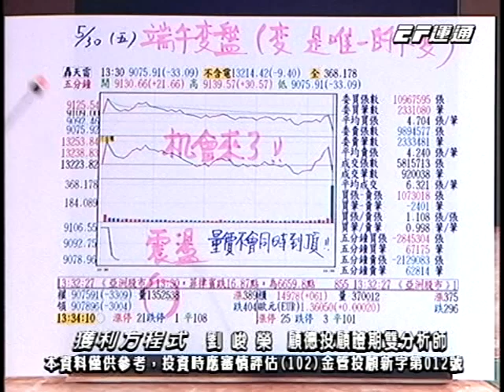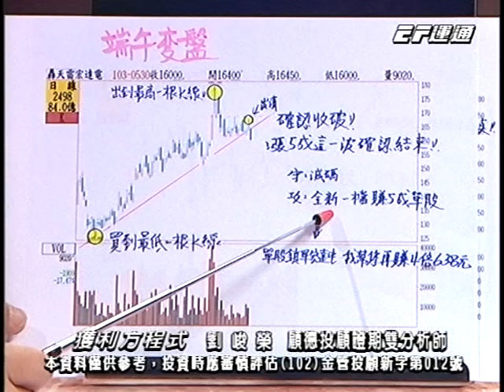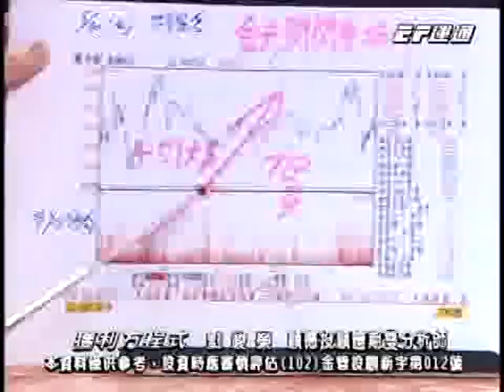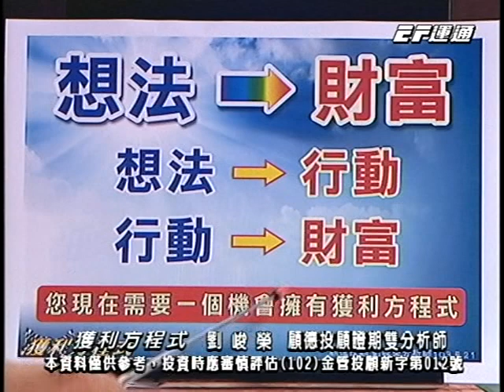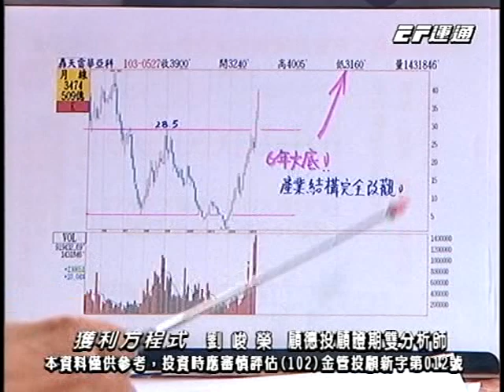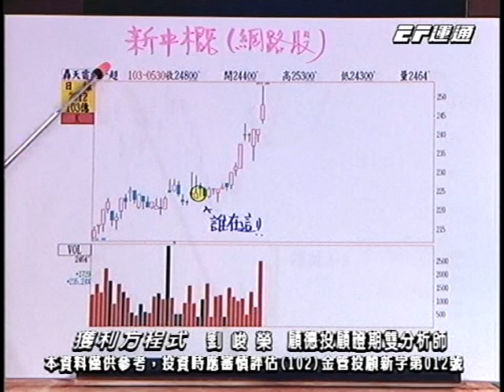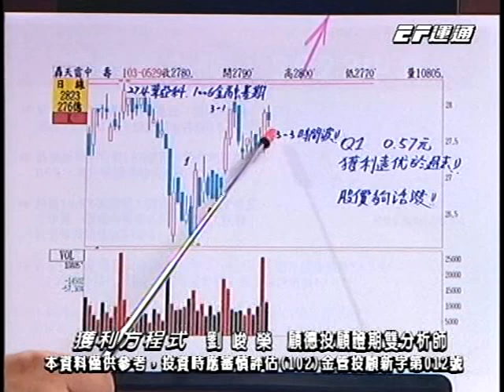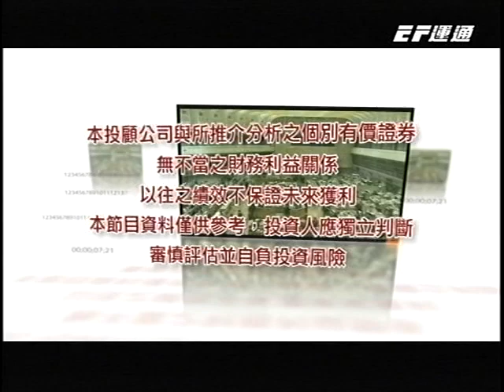20140530 1500 劉峻榮 獲利方程式